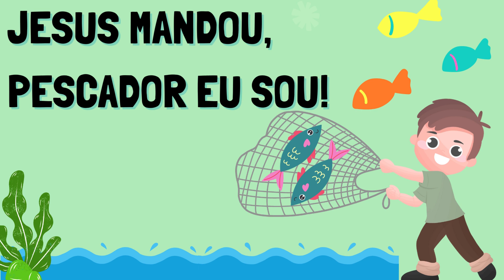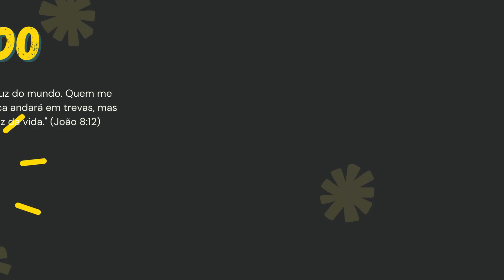10 TEMAS CRIATIVOS PARA EBF | MINISTÉRIO INFANTIL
30 LIÇÕES BÍBLICAS PARA CRIANÇAS

🌟 Descubra o Universo Empolgante da Escola Bíblica de Férias (EBF)! 📖✨ Prepare-se para uma jornada incrível com 10 temas cativantes que levarão a sua EBF a um nível completamente novo de diversão e aprendizado. 🚀🎉 De aventuras bíblicas emocionantes a atividades envolventes, este guia abrangente oferece inspiração para tornar a sua Escola Bíblica de Férias inesquecível! 🌈📚 Prepare-se para surpreender e envolver as crianças com lições de fé, música animada, jogos divertidos e muito mais! 🎶🤸‍♂️ Abrace o espírito de comunidade, aprendizado e diversão com estes 10 temas incríveis para a EBF. ⛪️👧👦 Vamos juntos criar memórias duradouras e fortalecer a conexão das crianças com a fé de maneira alegre e empolgante. 🙌✝️ Venha conferir e transforme suas férias em uma experiência inesquecível para as crianças! 🌟🎊